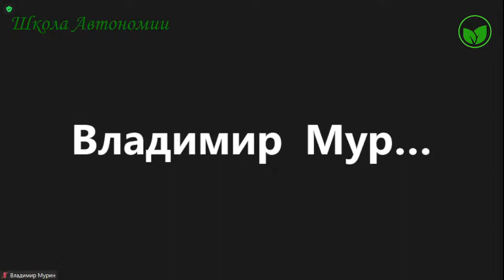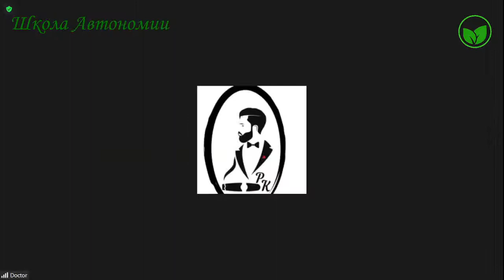ШКОЛА АВТОНОМИИ | Вибрационное питание